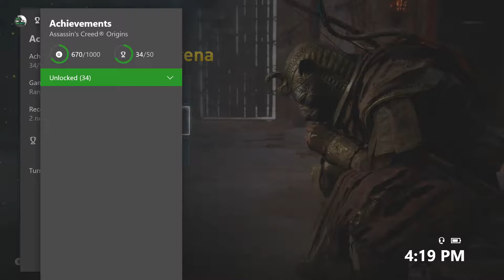Assassin's Creed: Origins - Krokodilopolis Arena - Fatality! - For Those About to Die...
In Assassin's Creed: Origins, The Gamer Society completes Krokodilopolis Arena Events to unlock the Achievements titled "Fatality!" and "For Those About to Die...".